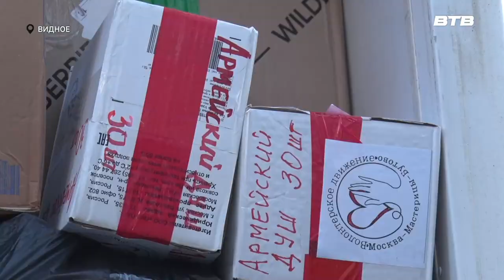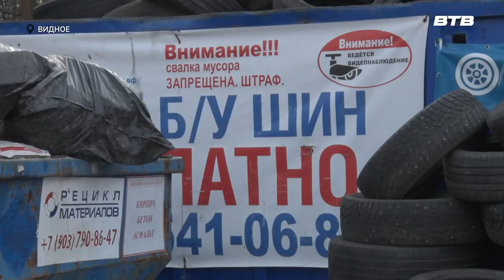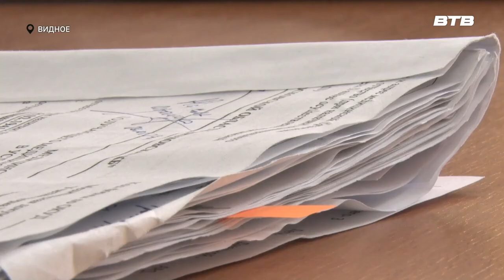Новости телеканала Видное-ТВ (12.04.2024 - пятница)